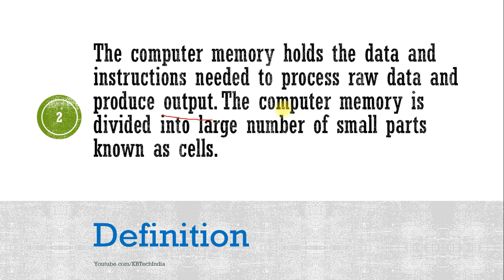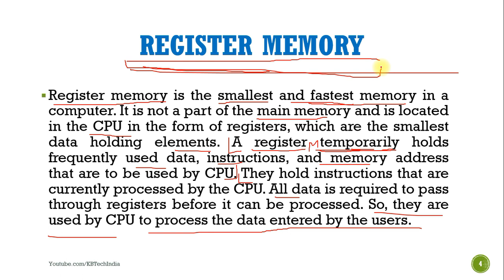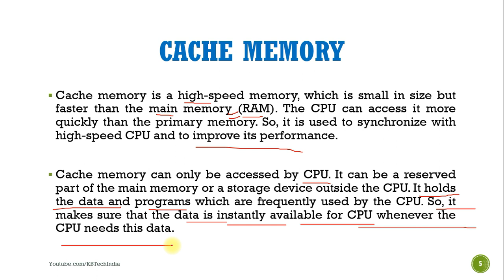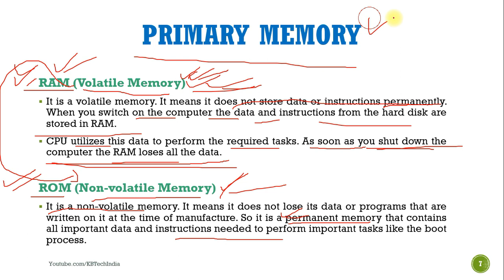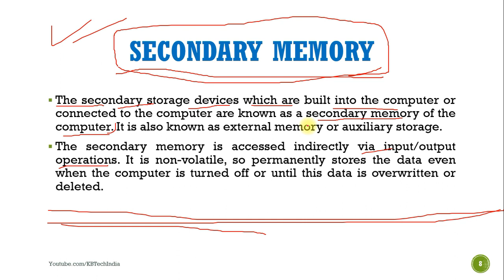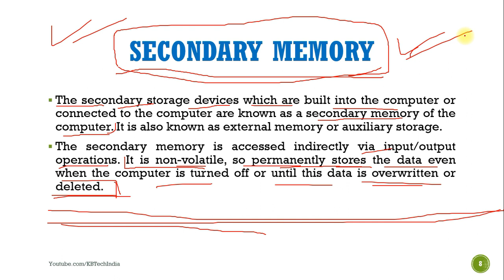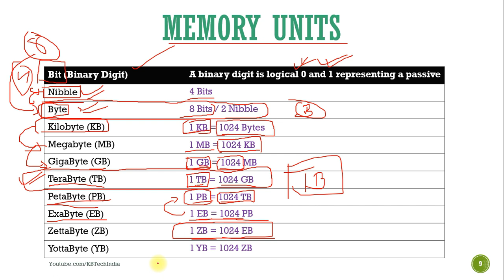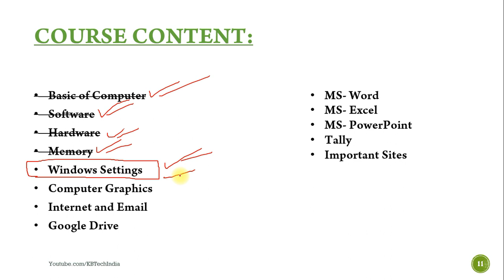DCA - Full Computer Course | Class 05 - Computer Memory | KB Tech India (With Certificate)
Video Title: DCA - Full Computer Course | Class 05 - Computer Memory | KB Tech India (With Certificate)

Course: DCA - Diploma in Computer Application
Language of Study: Hindi / Urdu
Mode of Study/ Exam: Online
Course Fees: Free
Course Certificate Fees: INR 1,999/-
Present by : Chandresh R Sagar

(After registration send me your application number on my email or WhatsApp

About:
DCA stands for Diploma in Computer Application. The main objective of the (DCA) Diploma in a Computer Application program is to prepare the candidates in such a way that they can work in the world of computers and software. This course helps in providing information related to the technologies and research to be done in the field of computer applications.
This course is designed for everyone, even without any prior computer experience or required knowledge. Anyone wishing to learn computers can join our course for free.

The cost of your registration, exam and certificate will be INR - Rs. 1999/-. The certificate provided by us was approved by Govt. of India and it's valid internationally.*

About Us:
Hey Guys,